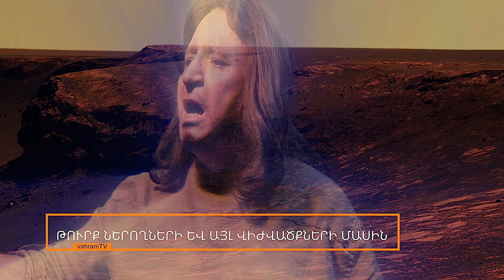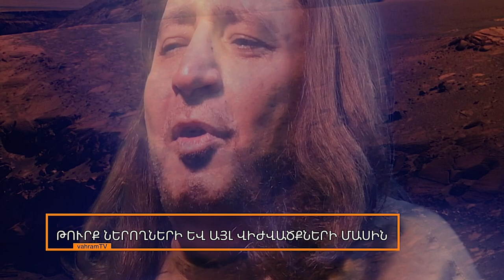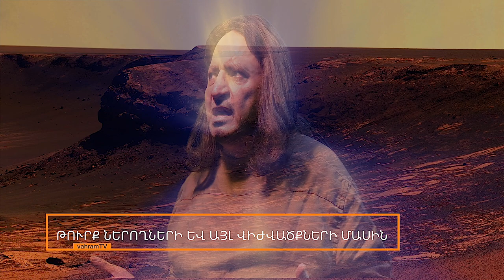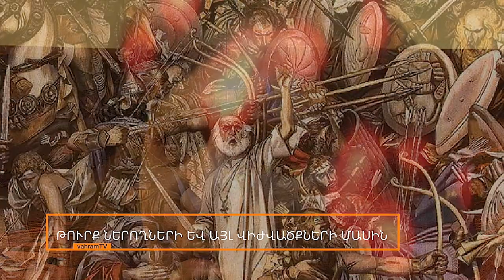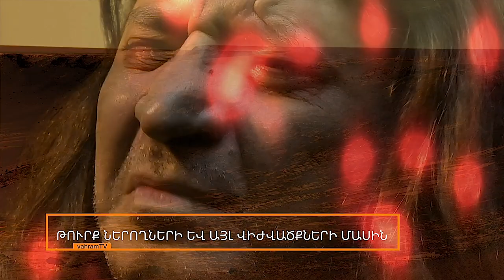Թուրք ներող մայրապիղծ վիժվածքների, պոռնկածին սորոսականների եւ այլ դավաճանների մասինvahramTV 7